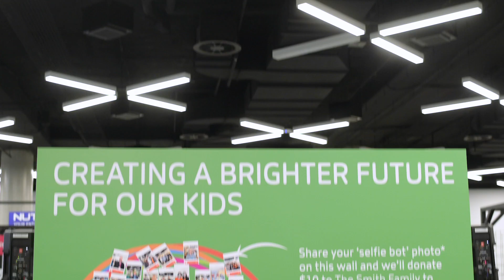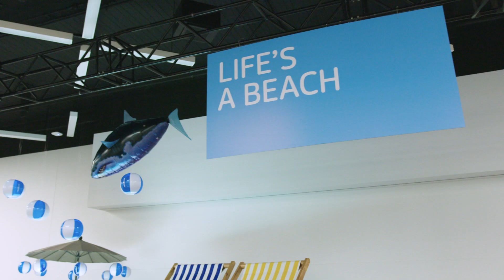C-Tomorrow Highlights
Futurion is our shared vision of the future – a fully experiential and immersive exhibition space, exploring what the world will be like when AI, machine learning, AR and VR are fully integrated into the workforce. This simulated city will inspire you, and boldly challenge your perception of what’s possible by showcasing a future where every aspect of our lives is redefined - the way we work, learn, travel, shop, create, govern, trade.